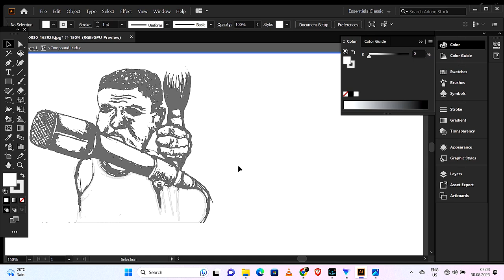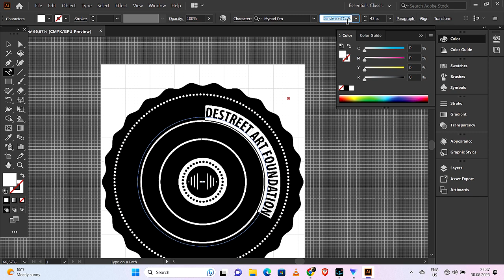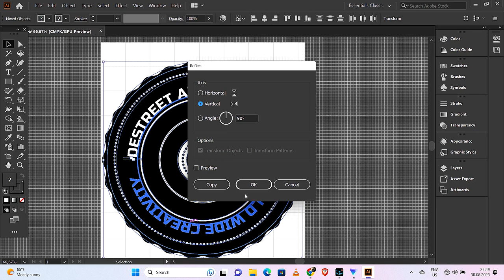Destreet Logo designing.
in this video i show you how i created  Destreet art foundation log from scratch with a apencil and paper , I can create you to a new logofrom Destreet Art Foundation.
support.
Facebook Destreet art.
Video created by Destreet .